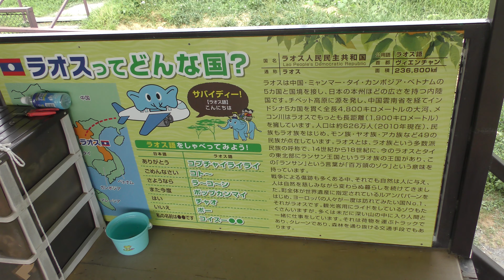ゾウライド (岩手サファリパーク) 2019年8月12日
アジアゾウ (岩手サファリパーク)

『トングゥン』　♀
2019年4月21日　ラオスより来園

□ アジアゾウ
英名：Asian elephant
学名：Elephas maximus

■ 撮影場所
岩手サファリパーク (岩手県)
Iwate SafariPark